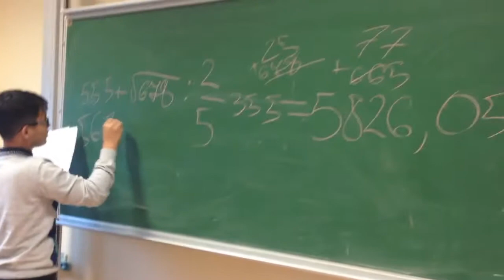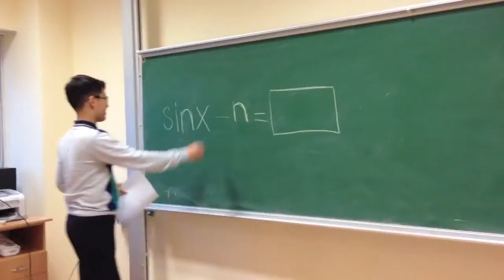10A MATHS JOKES VIDEO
Maths jokes competition for Maths and ICT week 2013.
The video with the most number of views will win the First prize.